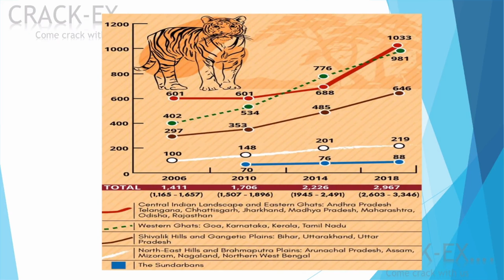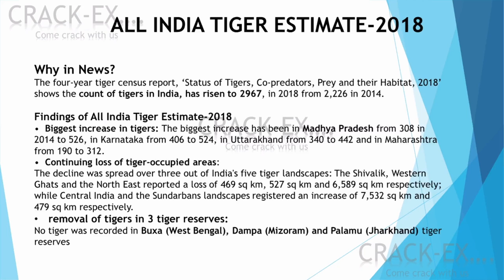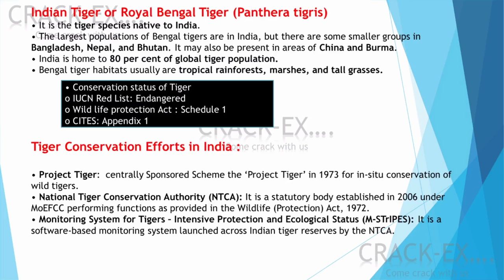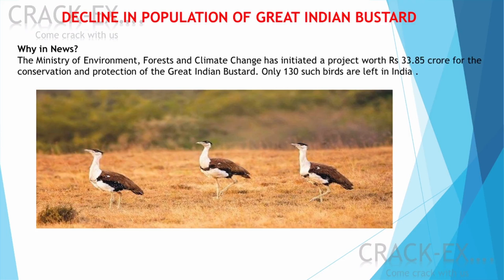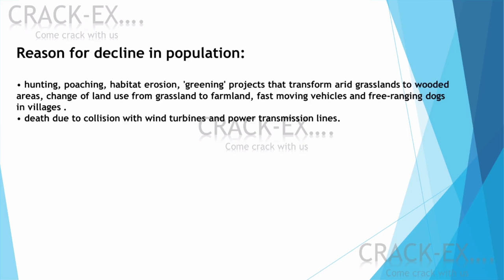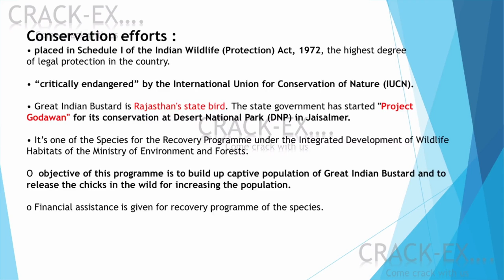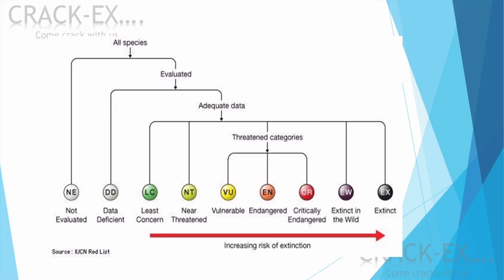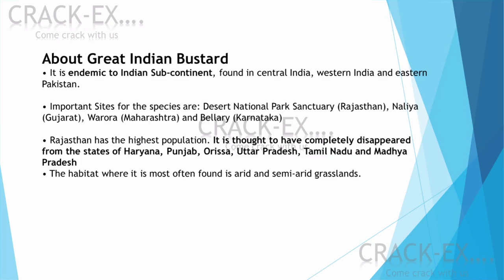ENVIRONMENT :OINTMENT FOR UPSC (PART 3) FROM JUNE 2019 TO APRIL 2020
ENVIRONMENT :OINTMENT FOR UPSC /STATE PCS (PART 3)
TOPICS:ABOUT TIGER AND GREAT INDIAN BUSTARD
CONTENT:FROM JUNE 2019 TO APRIL 2020